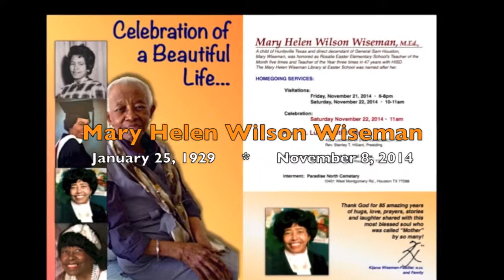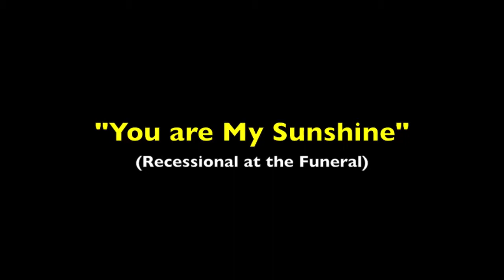Mary H. Wiseman: Kijana's 3 Songs for her mother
Mary Helen Wilson Wiseman, M.Ed.,
A child of Huntsville Texas and direct descendent of General Sam Houston, Mary Wiseman, was honored as Rosalie Easter Elementary School's Teacher of the Month five times and Teacher of the Year three times in 47 years with HISD.  The Mary Helen Wiseman Library at HISD's Rosalie Easter School was named after her.

Mary Wiseman is  the...
Widow of El'Ray Wiseman, Sr.; Mother of Kijana Gwen,
Lynda Joy and El'Ray Jr. Grandmother of Andre,
LaTanya, El'Ray Darian, Bradley and Joy.
Great-Grandmother of Andre II, Aaron, Mary Ashley,
DeAndre, Andre III, Kaitlyn, Dreston, Cristopher,
Cameron, LeDarian, Kierra, Natashia and Pearl.
Great-Great Grandmother of Ashton.

This video is shot by her grandson, ElRay Darian Wiseman.  It is edited by her daughter,  Kijana Wiseman-Fusilier, M.Ed.